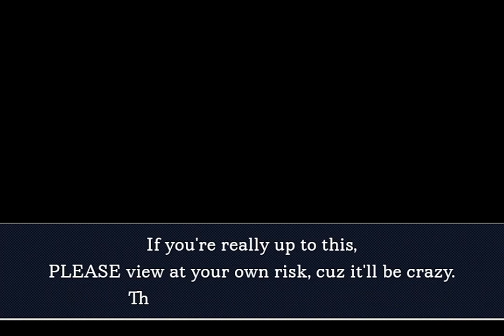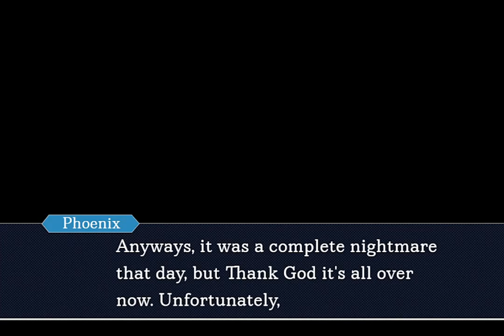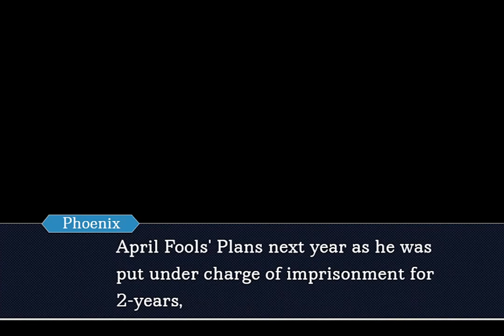The Turnabout Courtroom Chaos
It's once again another trial filled with absolute chaos, and Phoenix explains his story to it. But just until the courtroom realizes... it's April 1st.